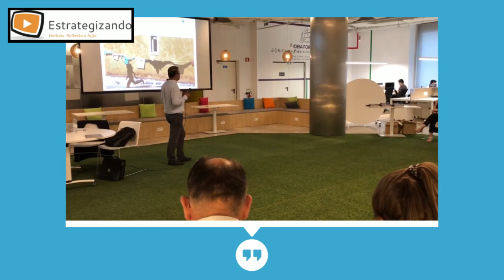Um Novo Paradigma Educativo para Portugal no séc. XXI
Apresentação do livro de Daniel Adrião